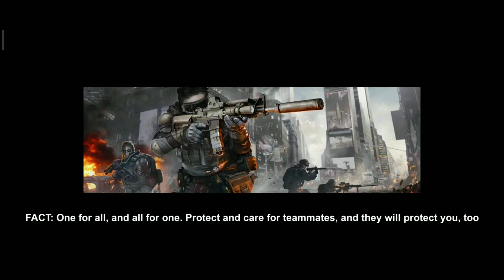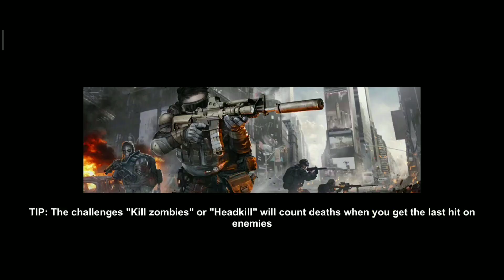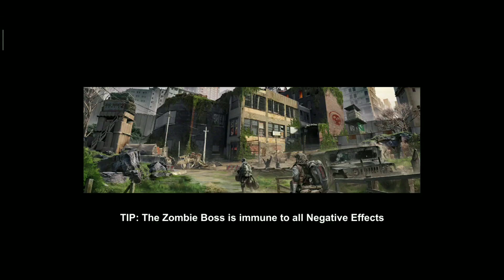Dead Warfare Zombie Gameplay Walkthrough | Part 6 | Android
Let’s experience new shooting game - the addictive online game for all of the FPS games fans!

It is the year 2072 and the world is filled with zombies. Humans have been driven underground and inside abandoned buildings. A group of survivors named MPS-16 wants to gather other living people. They're traveling around the world to find snipers, weapons, and shooters to kill zombie . Dead Valley in the Middle East is the target destination for this extremely dangerous journey.

This Zombie game is an extreme shooting games with lots of features:
- FPS games with variety of guns to exterminate your zombie foes with.
- Realistic-looking 3D shooter and lands with the survival theme in zombie shooter games.
- Survival game with true FPS perspective and emotion.
- Defend your lands, hit zombie, keep your fingers on the trigger and keep your eyes on the target, kill the dead and fight with other survivors to open warfare in zombie games
- Try to survive in this shooting game to save other shooters in PvP battles and find new weapons in shooter games.
- FPS games with multitude of dangerous zombie and Boss.

EPIC EFFECTS IN SHOOTING GAMES
- Shooting game with realistic lighting and texture present trigger, sniper, zombies, guns and FPS environments.
- Survival games with 3D shooters have different looks and skill systems for more survival strategy.
- Guns can be viewed in 3D mode in shooter game
- Dead Zombies and Bosses have different behaviors and abilities in this zombie game .

BEST SHOOTING FPS WITH MANY KINDS OF CHARACTERS
- Shooters are separated into different classes with unique skills and shooting guns. Keep your finger on the trigger, shoot the target as fast as you can!
- In this PvP game, appearance and skills are based on the shooter class.
- Zombie killing game with each class that can use one kind of trigger, weapon and is most effective against the dead.
- Characters have levels and stars, that is one of the reasons make this shooting game is one of the Zombie shooting games .

ZOMBIE GAMES WITH PLENTY OF ZOMBIE 3D
- The dead zombies are dangerous with many kinds of behaviors and abilities in this Zombie game.
- The Dead Zombies look like giants and can snatch any creatures near to them and call others zombies in shooter game
- shooter games with new kinds of zombies appear in new survival locations.
- The right shooting guns can help you to take down a zombie faster in zombies game.
- Shoot well in shooting game offline,realistic Zombie 3d can come to kill you anytime

POWERFUL WEAPONS TO KILL THE DEAD
- Zombie shooter game with Many types of the gun and trigger can be viewed in 3D
- Shooting guns and trigger can be customized with various parts in this Survival game
- Upgrade your trigger and every part of shooting equipment to kill zombi and win offline shooting games
- Special effects make guns stronger and more effective to the shooter kill the dead in PvP games
- shooting game offline with all kinds of shooting guns those can be randomly found in the warfare world

BE THE LAST ONE STANDING IN PVP BATTLE
- The shooter can defend against and fight with opponents around the world in PvP games.
- Your mission in Zombie games is not only kill all Zombies, but also protect your own survival base and destroy other buildings to get food and fuel.
- There is a ranking system to compare all sniper in Sniper games.